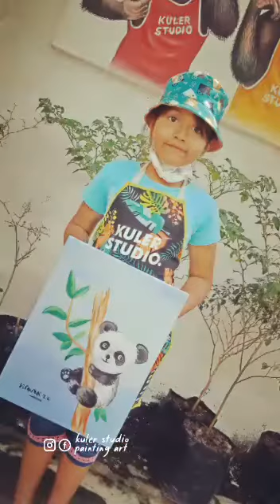Les melukis belajar melukis di denpasar bali Kuler studio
Hallo Ayah dan Bunda Denpasar
Menurut penelitian melukis selain bisa mengasah kreatifitas dan imajinasi juga bisa melatih kecerdasan motorik, mengurangi kecaduan gadget, meningkatkan fokus dan konsentrasi, mengobati trauma dan gangguan mental pada anak.

Ayo joint kuler studio painting class untuk putra-putri Anda tercinta, dibimbing langsung oleh team art profesional dan berpengalaman dengan suasana alam pedesaan di kota Denpasar

Info pendaftaran dan konsultasi silahkan Whatsapp